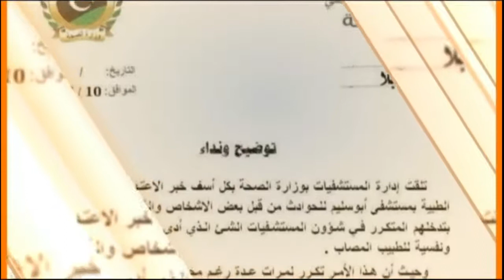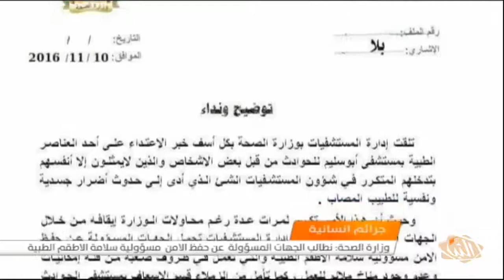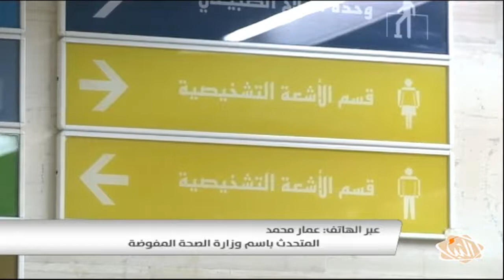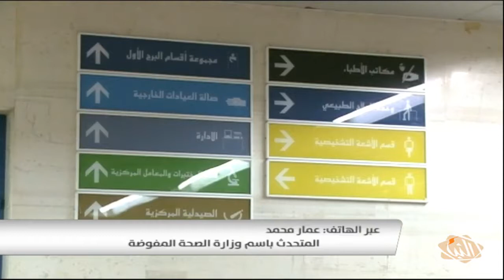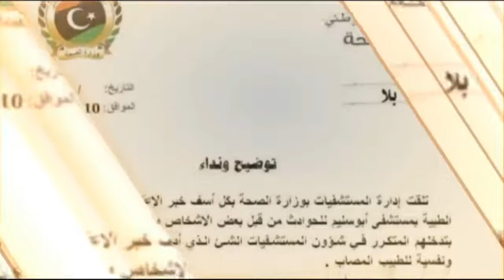برنامج السابعة الحلقة (77) السبت 12-11-2016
محاور الحلقة:
- محكمة الجنايات الدولية في تقريرها الأخير أمام مجلس الأمن تتحدث عن ارتكاب جرائم تدخل في اختصاص المحكمة داخل ليبيا.
- بعد تعرض طبيب بمستشفى أبي سليم لاعتداء وصف بالجسيم .. إدارة المستشفيات تطالب جهات الأمن بتحمل مسؤولياتها.
- بعيدا عن روتين العمل ومرتبات الدولة .. شاب من العجيلات ينجح في تحويل هوايته المفضلة إلى مهنة وباب رزق.